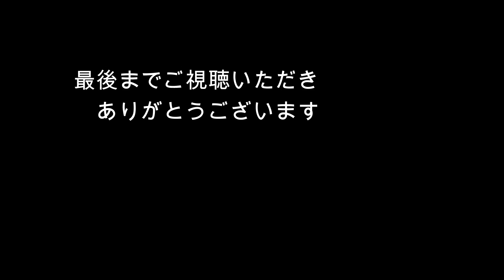本日のぬこ114【やさしい猫】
保護猫ウラの成長記録
お転婆が過ぎる猫のウラ、ひやひやすることもあるけれど
イッヌに対しては一目置いているようだ・・・。